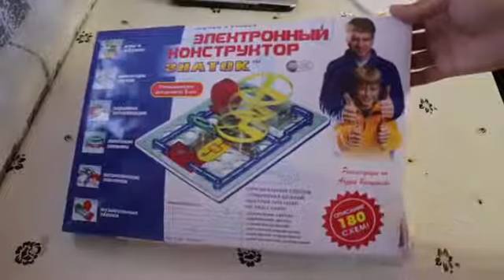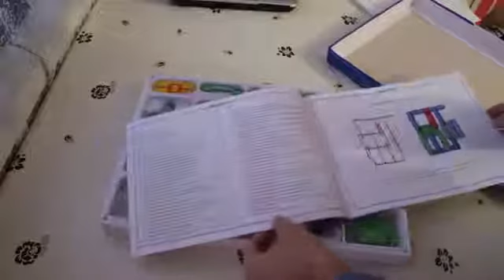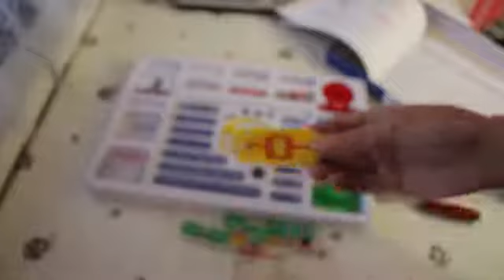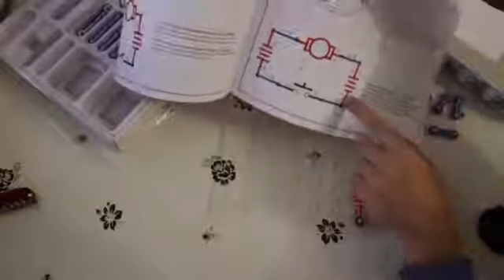Электронный конструктор Знаток (180 схем)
Электронный конструктор (180 схем) арт.180-Znat /70085
Знаток